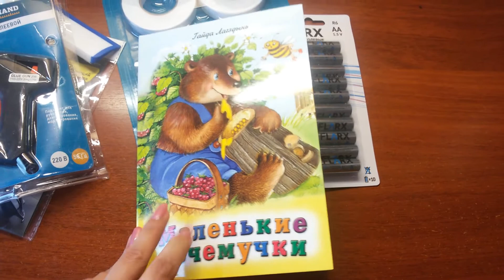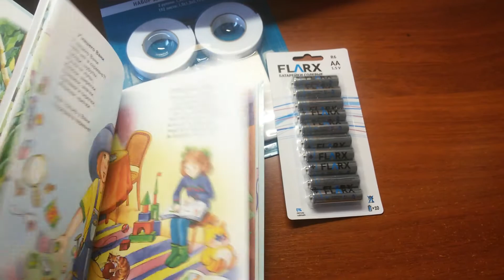Покупки для скрапбукинга и не только из Fix Price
Друзья, всем доброго дня))) И снова у меня видео о покупочках, и уже из второго моего любимого магазина Fix Price.